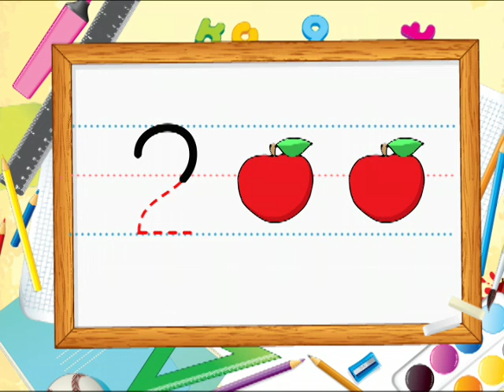EL NUMERO 2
Un canal 24 horas para infantes en edad pre-escolar, dedicado a la promoción y preservación del idioma español y la Herencia Hispana ofreciendo:
*Contenido exclusivo disponible para distribución en todas las plataformas
*Contenido seguro, sin violencia y con sentido educativo y de entretenimiento
*Apoyo a buenos y sanos hábitos para ayudar a la educación de los infantes
*Animaciones del más alto nivel de calidad habladas en español
*Oferta atractiva para VOD y presencia online para apoyar a las madres y el desarrollo inicial de habilidades en computación (juegos)
*Soporte de pedagogos especializados y experimentados en el tema de la educación pre-escolar.